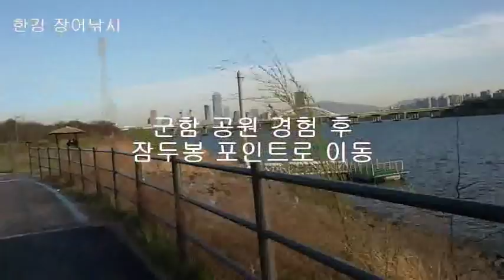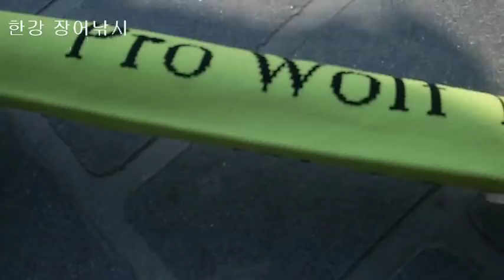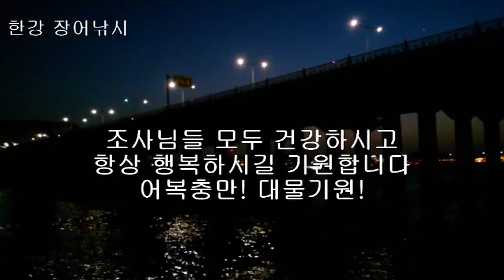한강 장어낚시 서울함 공원 군함 포인트와 잠두봉 출조 소고기 미끼 민물장어 도전 멈추지 않는다 ウナギ, うなぎ eel fishing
생활낚시 건강낚시 서울함 공원 군함 함상공원 포인트와 잠두봉 출조 소고기 미끼로 민물장어 도전! 멈추지 않습니다. 성공할 때 까지!!!  ウナギ, うなぎ
미움 받을 용기’의 작가 기시미 이치로(岸見一郞)의 신작 ‘나이 든 부모를 사랑할 수 있습니까’ 포기하지 말고 “지금, 여기에서” 계속하라고, 더 나아질 수 있을까 하는 기대보다는 그냥 지금 이 순간 우리와 함께 있다는 사실 자체에 감사하라고, 진지하게 생각하되 심각해지지는 말라고.
살다보면 정말 힘든 시기가 있습니다. 힘냅시다.